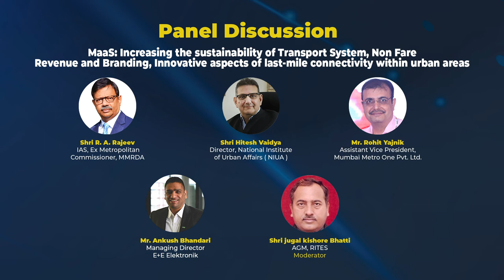Maas: Increasing the sustainability of Transport System | InnoMetro 2022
Shri. R.A Rajeev - IAS, Es Metropolitan Commissioner, MMRDA | Shri S. Sivamathan - Director, Finance, BMRCL | Mr. Rohit Yajnik - Assistant Vice President, Mumbai Metro One Pvt. Ltd. | Mr. Ankush Bhandari - Managing Director, E+E Elektronik | Shri. Jugal Kishore Bhatti - AGM, RITES adorned InnoMetro as our esteemed panelists for a panel discussion on Maas: Increasing the sustainability of Transport System, Non Fare Revenue & Branding, Innovative aspects of last-mile connectivity within urban areas.

It aims to bring experts from the industry in line to witness the latest advancements in a two-day insightful conference & expo. With a vision to maximize penetration into the key trends affecting the urban mobility sector.
The event serves as a global platform for ideation, discussion, and presentation of the most innovative ideas and concepts giving a new dimension to the Rail and Metro Industry. The event serves as a one-stop destination for leading brands to showcase their products, for experts to speak their minds and for delegates to experience the latest trends and technologies in the industry. Register for InnoMetro 2023.